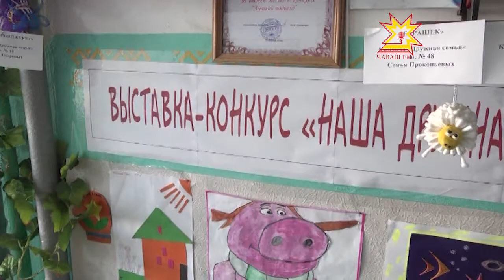Выставка в подъезде в Альгешево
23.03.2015 Товарищество собственников жилья одного из домов поселка Альгешево ежегодно проводит различные выставки и всевозможные конкурсы.  Сейчас в одном из подъездов жители организовали выставку «Наша дружная семья». Она постоянно  пополняется новыми работами, причем весьма оригинальными.